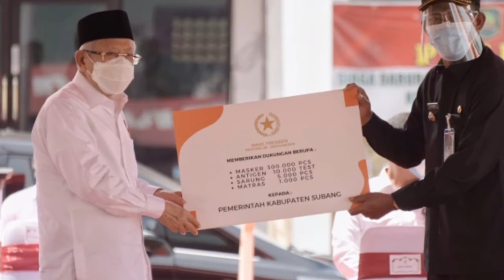Wapres RI Tinjau Korban Banjir Pamanukan - Berita Sultan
Banjir dahsyat yang melanda Pamanukan membuat semua orang prihatin tak terkecuali Wakil Presiden RI Kyai Haji Ma'ruf Amin, yang rela menyempatkan DIRI menengok para pengungsi korban banjir, dan menyalurkan bantuan untuk para korban banjir pamanukan, pada Sabtu pagi, 13 Februari 202.